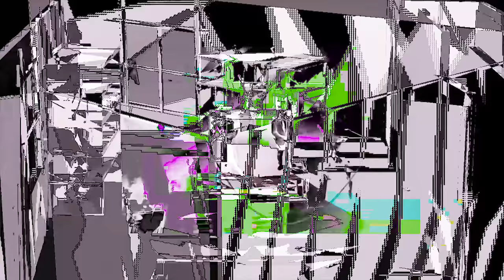NEGATIVE XP ♥♥♥♥♥♫ ʙ𝕒𝕕 ʜ𝕒𝕓𝕚𝕥 ♫♥♥♥♥♥ ᴴᴰ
NEGATIVE XP